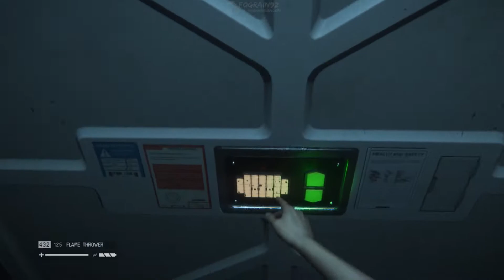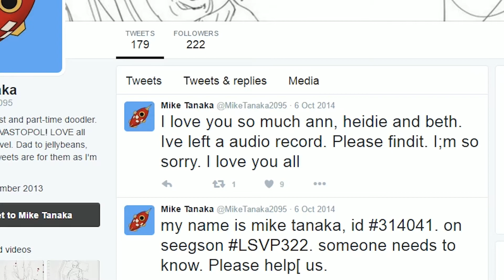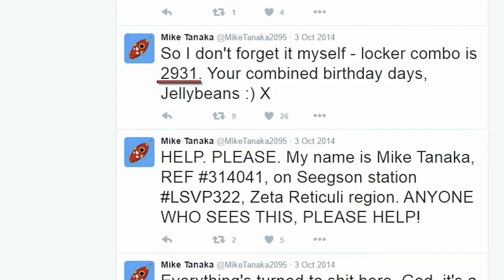Alien: Isolation walkthrough part 31 (Hard, All collectibles, No commentary ✔) PC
Welcome to Alien: Isolation walkthrough!
This walkthrough is done on the hard difficulty and gameplay style is smooth walkthrough with exploring :)

Points of interest:
2:50 - ID tag 43/50
2:55 - Blueprint 15/20 (Molotov V.3)
4:57 - Nostromo log 05/10
10:10 - Nostromo log 06/10
16:08 - Archive log 137/151
16:30 - Blueprint 16,17/20 (Pipe bomb V.3)
(If you will pickup V3 before V2, it will count as both v2 and v3)
22:00 - Archive log 138/151
29:34 - Nostromo log 07/10
36:54 - Nostromo log 08/10
41:07 - Blueprint 18/20 (Noisemaker V.3)
41:15 - ID tag 44/50
46:03 - Archive log 139/151

- Full game walkthrough
- Hard difficulty
- All archive logs collected
- All Nostromo logs collected
- All blueprints collected
- All ID tags collected
- Level exploration

Game info:
Developer: Creative Assembly
Publisher: SEGA
Engine: Custom, In-House developed by CA.
Release date: October 7, 2014

Cheers!

Stuff for search browser:
Alien Isolation PC walkthrough no commentary part 31